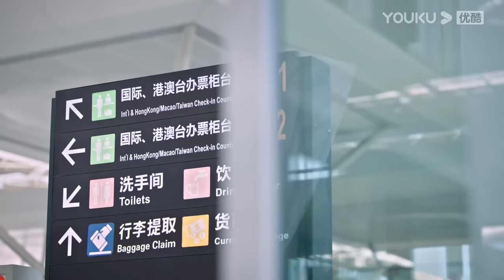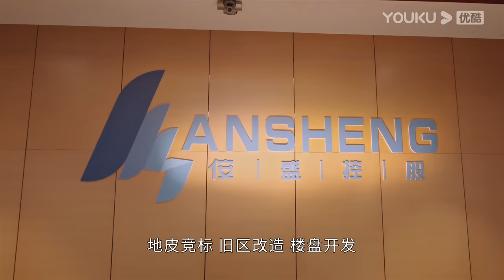ENGSUB【FULL】繁华似锦 The Outsider EP01 | 张雨绮高伟光猎心撩爱 | 张雨绮/高伟光/左小青 | 都市爱情片 | 优酷华语剧场